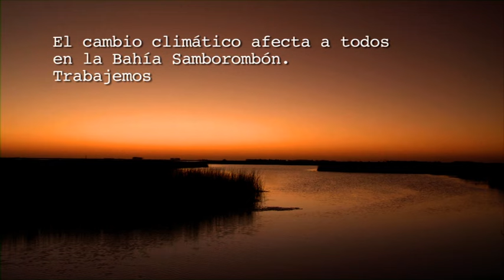Cambio climático en Bahía Samborombón - testimonio guardaparques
Maximiliano Navarro, guardaparque, y Mario Beade, administrador del Parque Nacional Campos del Tuyú  describen como los efectos del cambio climático en la zona afectan la biodiversidad del lugar.

- Raúl Rodríguez Moulin, productor de la Estancia Ayelén, y Patricio Mc Loughlin, administrador de la Estancia Los Ñanduces

El cambio climático acentúa los problemas existentes en la Bahía Samborombón (Buenos Aires): retracción de la costa, aumento de la cantidad de tormentas e inundación de campos, entre otros.
Vida Silvestre trabaja con las autoridades, productores y la sociedad civil para minimizar el impacto del cambio climático en esta zona de gran valor ambiental.